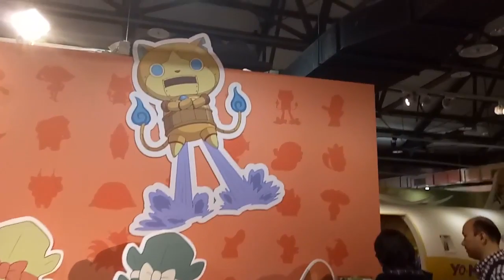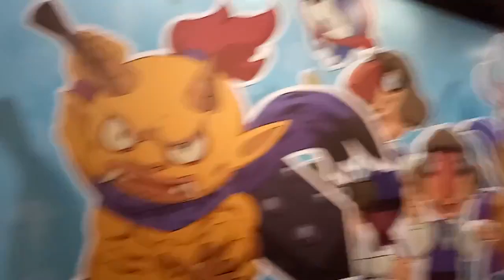kids playground ~indoor outdoor -孩子們的遊樂場〜室內室外-子供たちの遊び場〜屋内屋外-어린이 놀이터 ~ 실내 실외 妖怪手錶 華山創意文化園區 ~otoro